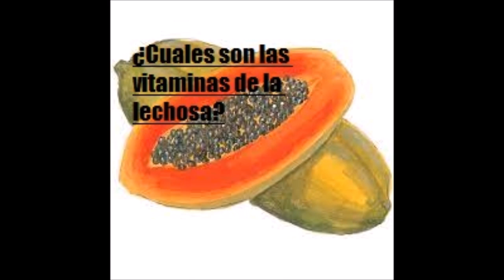¿Cualeson las vitaminas de la lechosa- Salud para la gente de mi tierra